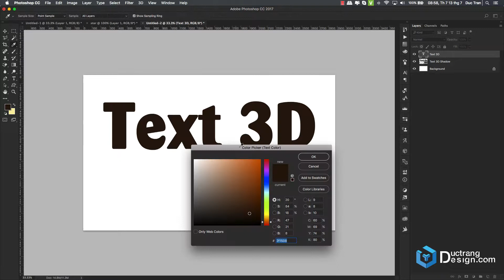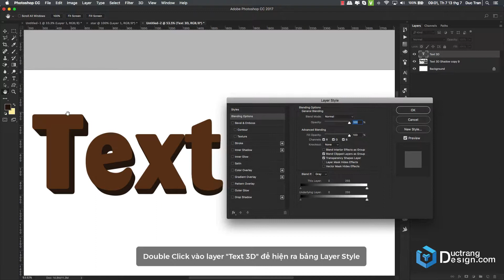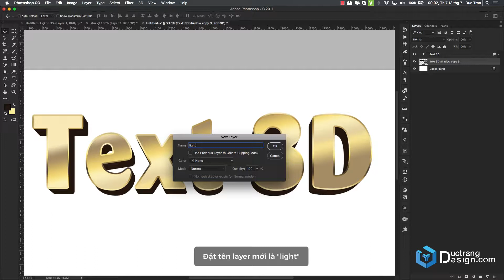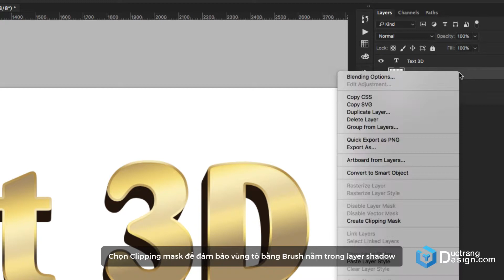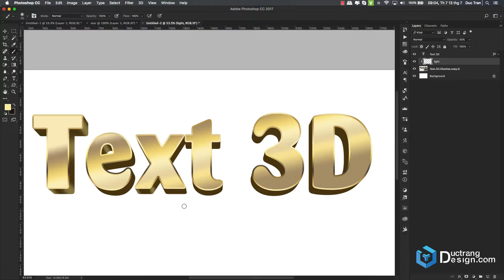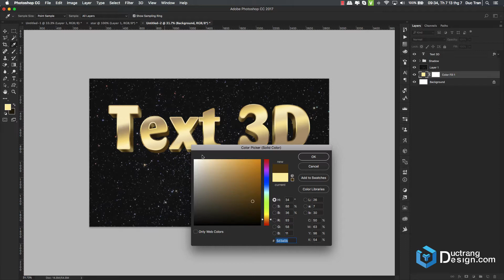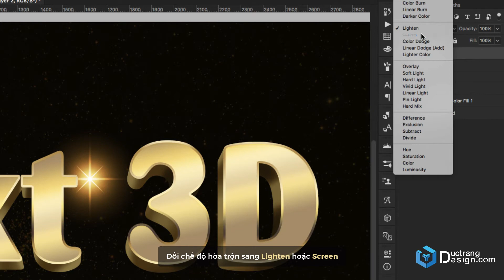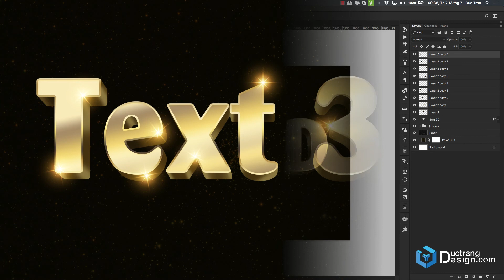[Tutorials] Tạo hiệu ứng chữ 3D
Công dụng của Photoshop chúng ta ai cũng đã biết. Tuy nhiên, có 1 vấn đề là Photoshop lại không tạo được nhiều dạng shadow và hiệu ứng 3D. Mặc dù photoshop cũng đã có cho tạo hiệu ứng 3D, tuy nhiên sử dụng khá phức tạp và yêu cầu máy lại không phải máy nào cũng đáp ứng được. Hôm nay mình sẽ hướng dẫn các bạn tạo chữ 3D bằng photoshop.